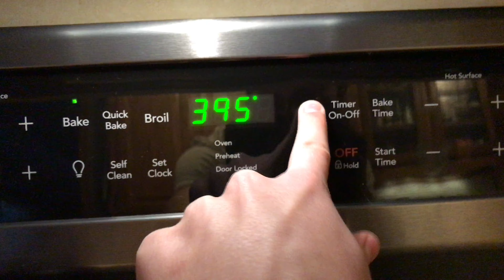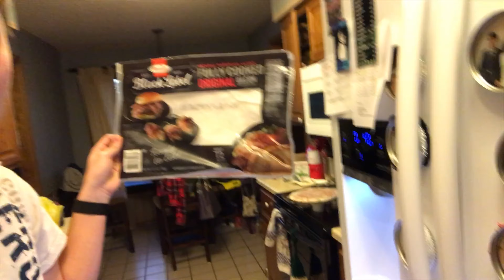How to Make Jacks Pizza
Yes we need to see frozen pizza in 4K :) You’re welcome ;)